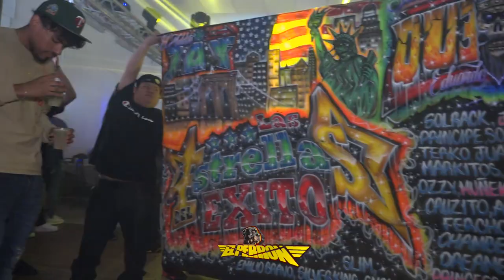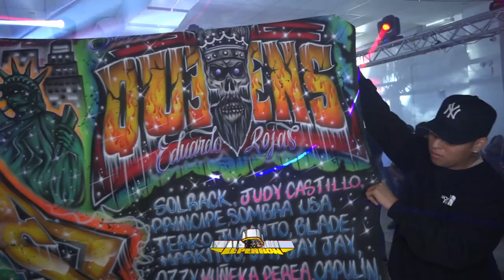LA CUMBIA DE LA NOVELITA 2022 GRUPO EDLK SONIDO QUEENS EN SU 3ER ANIVERSARIO SALON QUEENS PALACE NYC